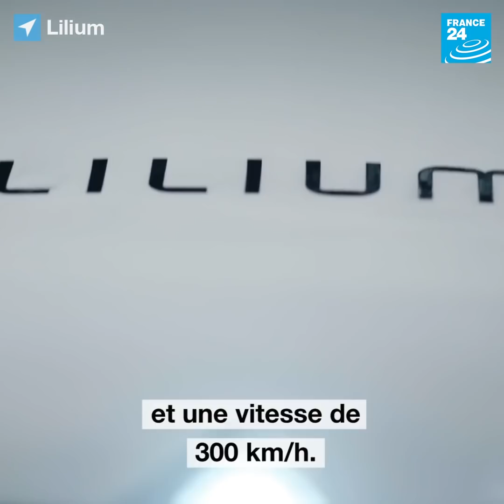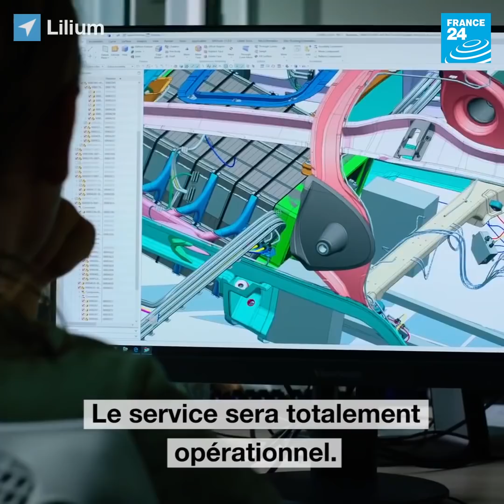Des taxis volants d'ici à 2025, bientôt une réalité ?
Lilium, une startup allemande, vient de réussir son premier test d'un taxi volant à cinq places. L'un de ses co-fondateur explique à France 24 pourquoi il croit que tout le monde pourra se déplacer en taxis volants dans moins de dix ans.